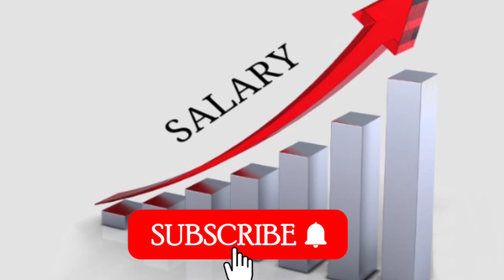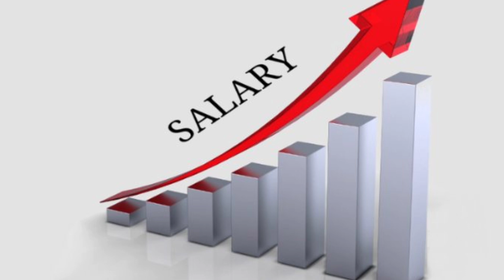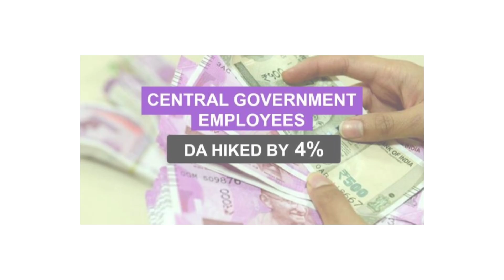✅अर्जेंट मीटिंग में हुए जबरदस्त फैसले, जनवरी 2024 में 6% DA/DR, मेडिकल भत्ता हुआ 3100 हुआ फाइनल 🔴